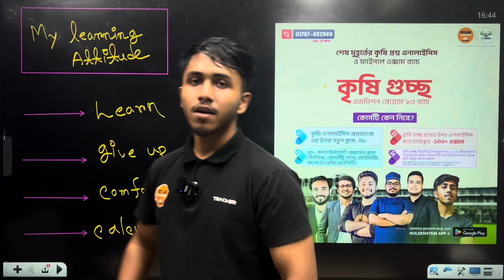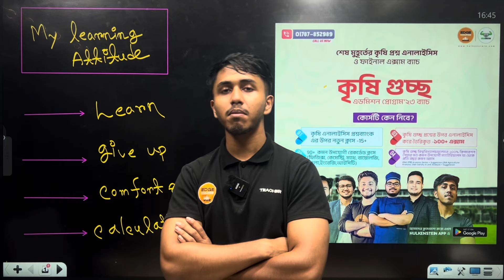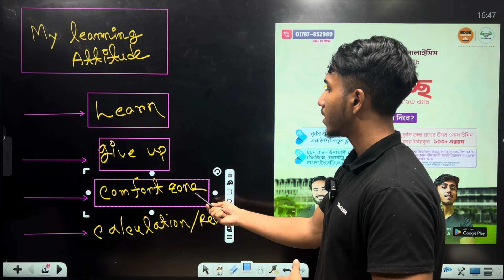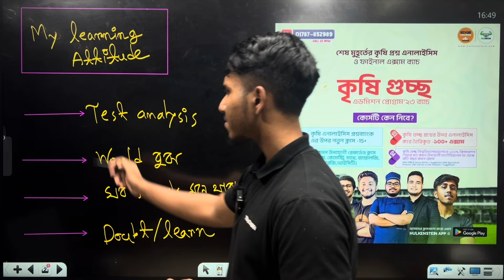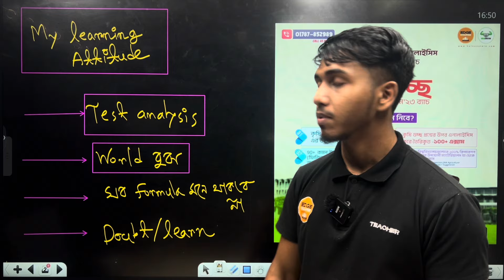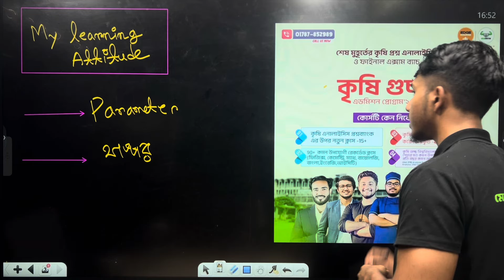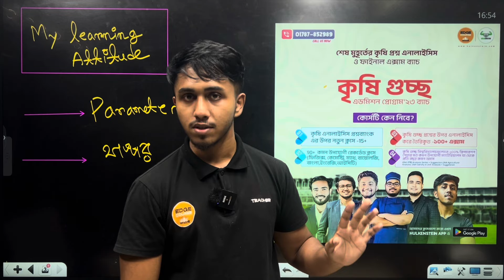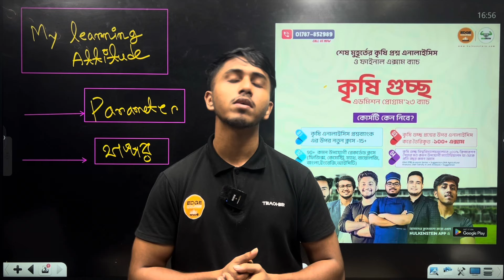মাত্র ৪৫ দিনে কৃষি গুচ্ছ প্রিপারেশন কিভাবে নিবো? *সর্বশেষ ভর্তি পরীক্ষা*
শেষ মুহূর্তের কৃষি প্রশ্ন এনালাইসিস ও ফাইনাল এক্সাম ব্যাচ

কিউএনএ ১০ দিনে চান্স নিশ্চিত - অ্যাগ্রিকালচার+গুচ্ছ ক ইউনিট বইটি অর্ডার করতে ভিজিট করো

কোর্সটি কেন নিবে?
✅ কৃষি এনালাইসিস প্রশ্নব্যাংক এর উপর নতুন ক্লাস -15+
🔷90+  কমন উপযোগী রেকর্ডেড ক্লাস (ফিজিক্স, কেমেস্ট্রি, ম্যাথ, বায়োলজি,বাংলা,ইংরেজি,আইসিটি)
🔷কৃষি গুচ্ছ প্রশ্নের উপর এনালাইসিস করে তৈরিকৃত -১০০+ এক্সাম
🔷কৃষি গুচ্ছ বিশ্ববিদ্যালয়গুলোতে ১০০% প্রিপারেশন নেয়ার মত কমন উপযোগী ম্যাটেরিয়ালস যা থেকে প্রতি বছর কমন আসে
-QNA গুচ্ছ Analysis Series + Suggestion,QNA Agriculture Analysis, QNA Varsity A Unit Analysis + Suggestion